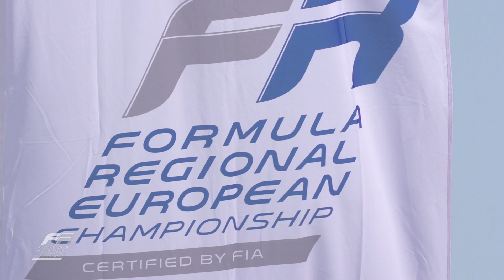FIA Formula Regional Weekend Recap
Misano Round 1 videoRecap!